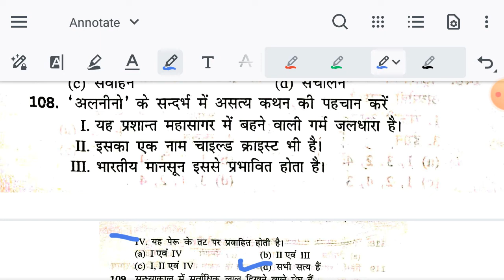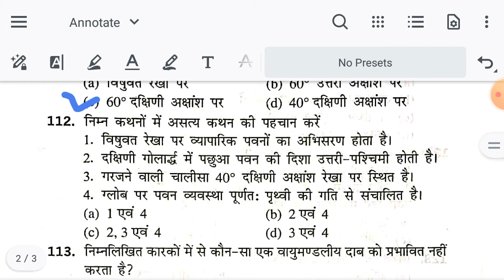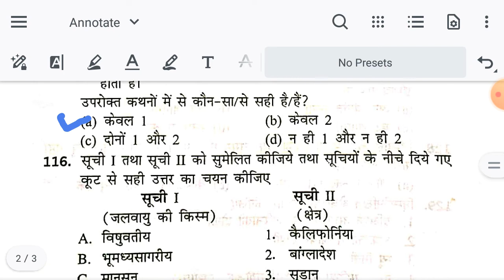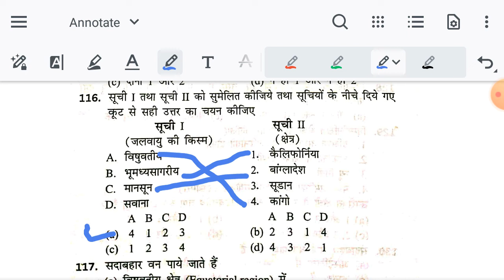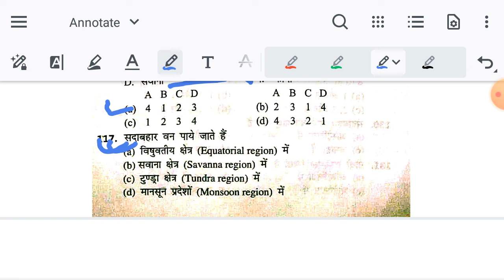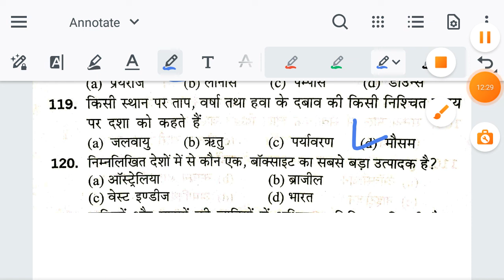सामान्य ज्ञान प्रश्न उत्तर, General knowledge MCQ, Gk MCQ, Samanya gyan mcq, gk most imp que.part-20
सामान्य ज्ञान प्रश्न उत्तर, General knowledge mcq, Samanya gyan mcq, GK MCQ, gk mcq, सामान्य अध्ययन प्रश्न उत्तर, सामान्य ज्ञान mcq, सामान्य ज्ञान MCQ, सामान्य अध्ययन mcq, सामान्य अध्ययन MCQ, General knowledge ques. ans., सामान्य ज्ञान सभी प्रतियोगी परीक्षाओ के लिए, सभी प्रकार की प्रतियोगी परीक्षाओ के लिए सामान्य ज्ञान, General knowledge mcq for all compitition exams,